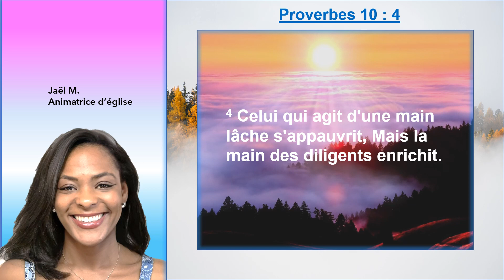Eh oui ! la paresse apporte la pauvreté en Proverbes 10 : 4